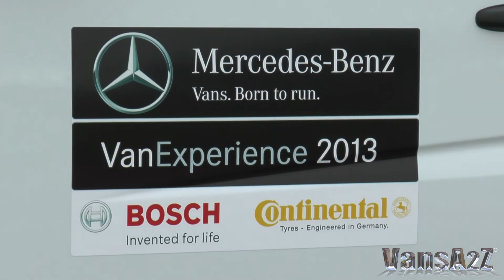Mercedes-Benz Van Experience 2013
Celebrating its 10th anniversary, this year's Mercedes-Benz Van Experience delivered the goods, once again. Visitors numbered in excess of 1,800 over the two weeks and they were given the chance to sample the entire Merc van range from behind the wheel; including wet-grip surface driving (Continental Tyres) and a demonstration of ESP in action (Bosch).

ISRC: US-UAN-11-00279.